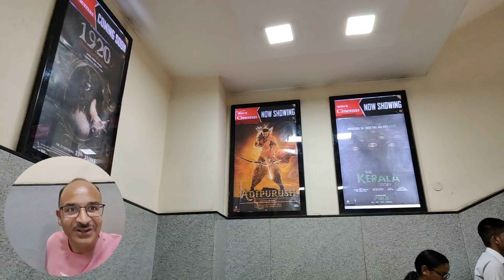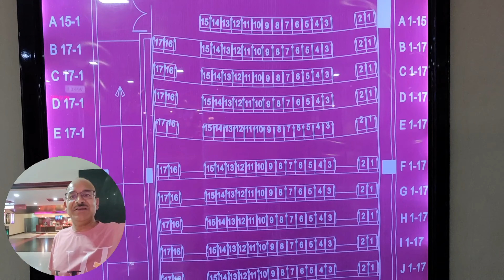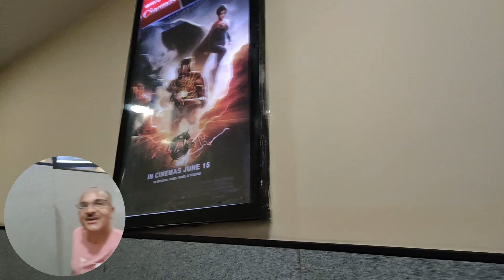WAVE CINEMAS MURADABAD !! 35 साल बाद देखी पिक्चर !! दुनिया बदल गई हो महराज !!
35 साल बाद देखी पिक्चर!!दुनिया बदल गई हो महराज!!WAVE CINEMA MURADABAD!!